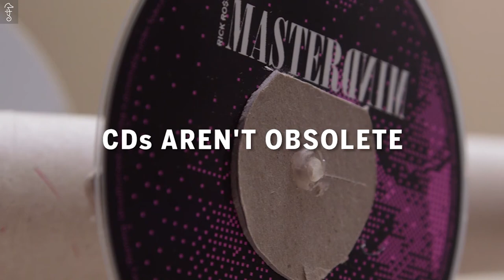How To Make A CD Racecar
This is really a win-win for you, because not only will your kid now have a sweet set of mini wheels, they’ll also finally have to admit that your CDs do not belong in a museum.

Materials:

Paper towel tube
4 CDs
2 Dowels
Extra cardboard
Rubberbands
Push pins
DIY CD Racecar

Tools:

Marker
X-acto Knife
Ruler
Super Glue
DIY CD Racecar

Directions:

Use the dowels to punch holes on each end of the paper towel tube. Keep dowels inserted into tube, as they will be your axle rods.
Cut out 8 small circles from extra cardboard with the X-acto knife. Use dowels to punch holes in center of 8 circles.
Glue cardboard circles on both sides of your CDs. Connect
Press 2 push pins in each of the dowels (on opposite sides). Use X-acto knife to create 2 parallel holes in the middle of the tube.
Tie 2 rubber bands together. Fit rubber band chain through the holes in the middle of tube.
Push rubber down to one end of the tube. Tie remaining rubber band tightly around the push pins.
Go, Speed Racer. Go.

Fatherly: Win Parenting